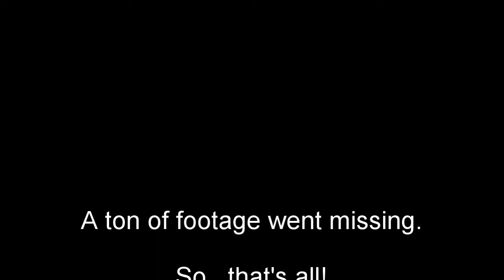Unexpected Chain344- Actively Snowing (Oct 30)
Actively Snowing: SURPRISE! It's winter here in WI, which means all the shlanket knitting. Also feat.: a peanut butter obsessed little boy and a desperate doggy.

Chain 344 is a knitting, crochet, and spinning podcast hosted by Kait (lazykait) and Carolyn (SeeEmZee). Join us on our Ravelry group to participate in KAL/CALs, swaps, giveaways, and silliness!